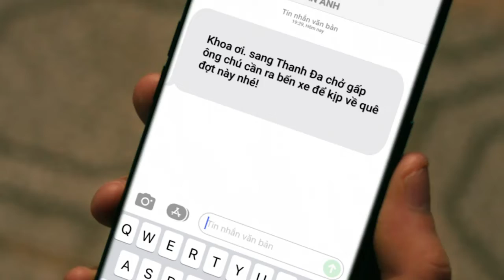Đi là thấy, gặp là nhớ.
Bầu trời tuổi thơ của Ngân cứ ùa về mỗi khi nhìn thấy Honda! Hồi nhỏ bé Ngân cuồng con Wave như cuồng người yêu vậy đó, cứ muốn được ba chở đi chơi hay đơn giản là trèo lên yên xe hái ổi sau nhà 😂. Những kỉ niệm đẹp mà Ngân không bao giờ quên được! ❤️

Cảm ơn Honda đã và đang đồng hành cùng hàng triệu gia đình Việt - “người bạn tri kỉ” gắn liền với rất nhiều cột mốc quan trọng trong ký ức và cuộc đời chúng ta.
Ngân mãi nhớ về những ký ức đẹp của mình và gia đình! ❤️